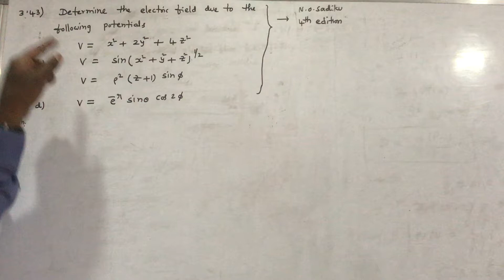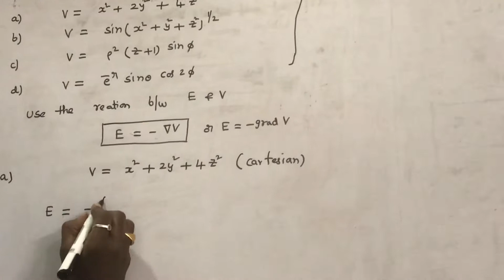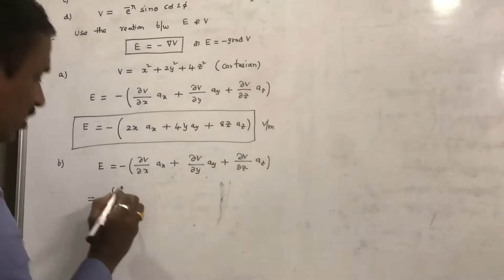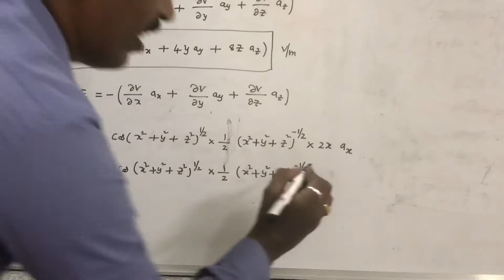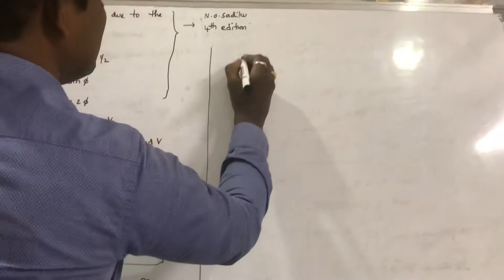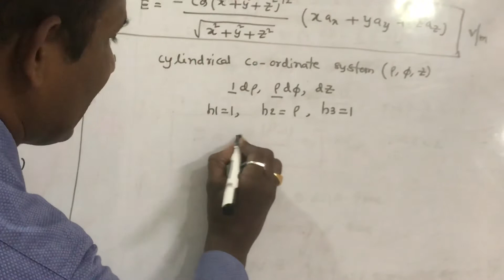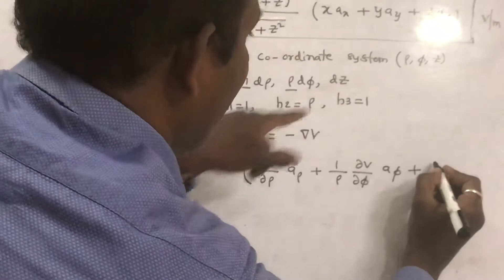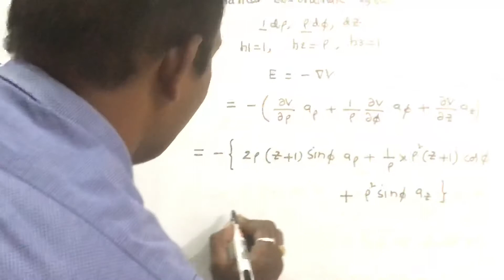Elements of electro magnetics by N.O.Sadiku solutions-lecture 20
PRINCIPLES OF ELECTRO MAGNETICS - MATHEW N.O.SADIKU - 4TH EDITION -
CHAPTER 3 - ELECTROSTATIC FIELDS - PROBLEM 3.43